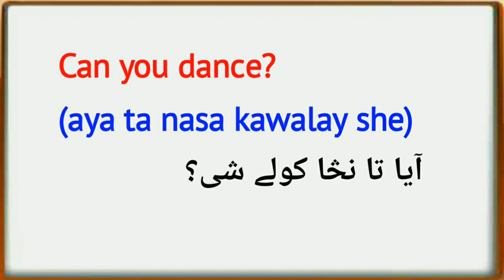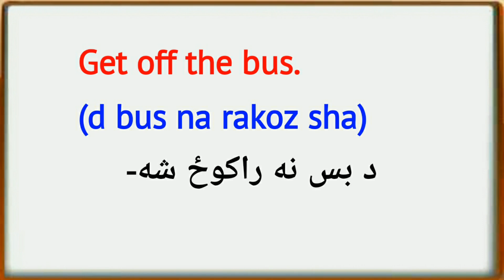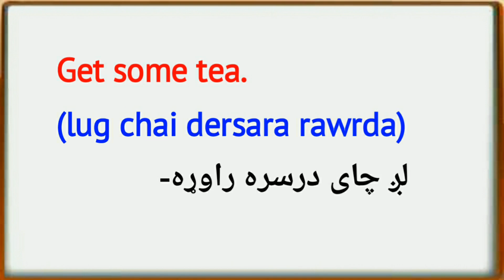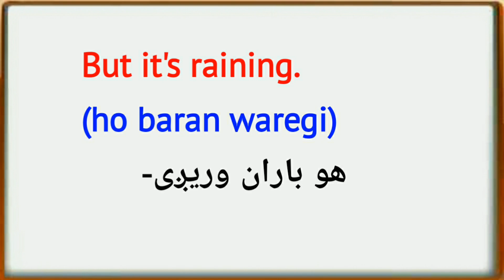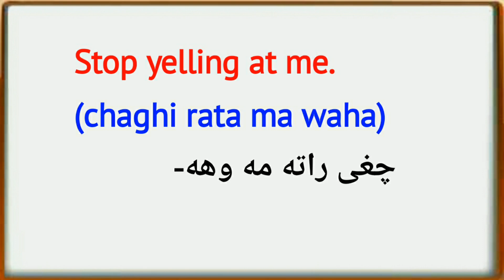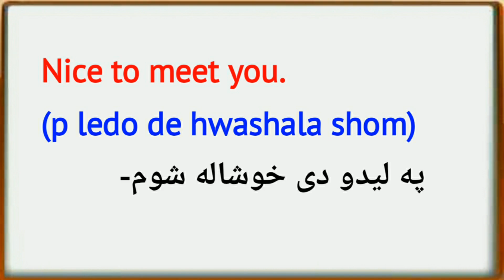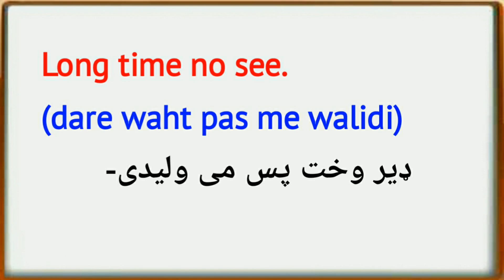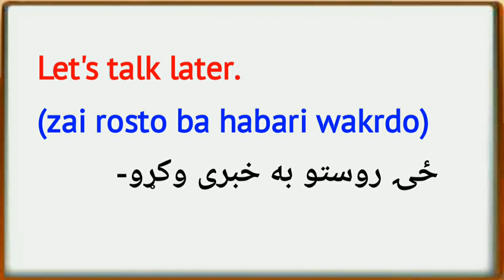English to Pashto sentences lesson 312 | learn pashto in english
in this video English to Pashto Sentences lesson 312 you guys will learn Pashto in english language so watch this video english to Pashto sentences till end for learning pashto in english language.

(Cover topic)
Pashto Anyone
english to pashto
learn pashto
pashto learning
pashto language
pashto conversation
pashto lessons
pashto phrases
pashto speaking
pashto words
speaking pashto
afghanistan pashto
pashto afghanistan
pashto language course
pashto lesson
afghanistan language speaking
online pashto
pashto sentences
pashto writing